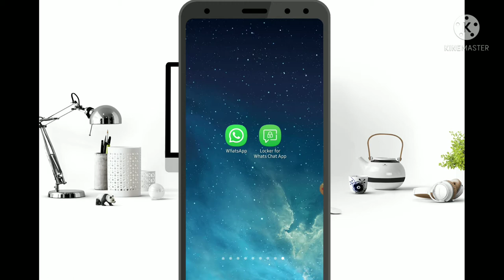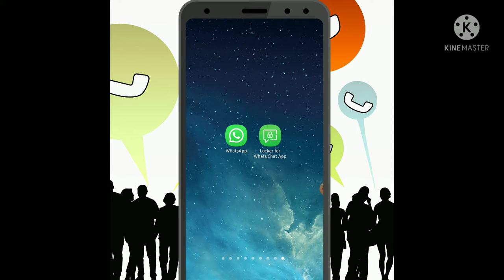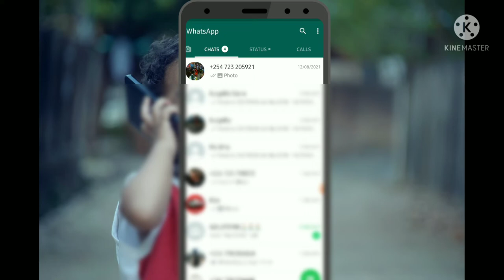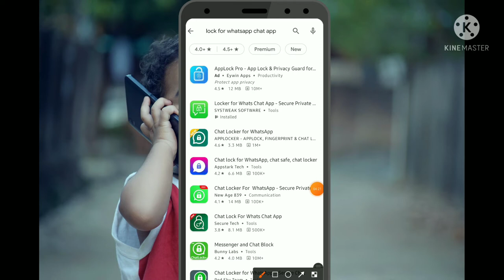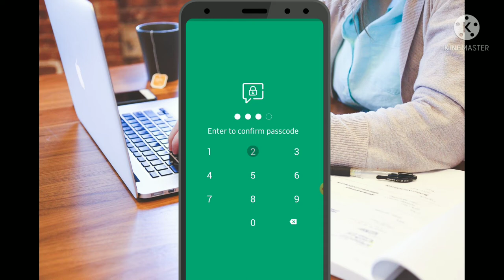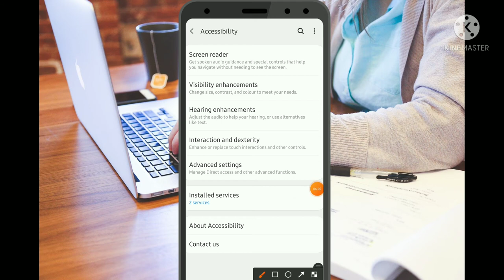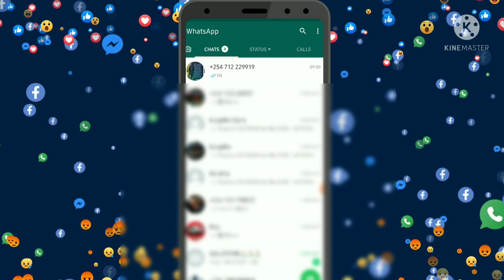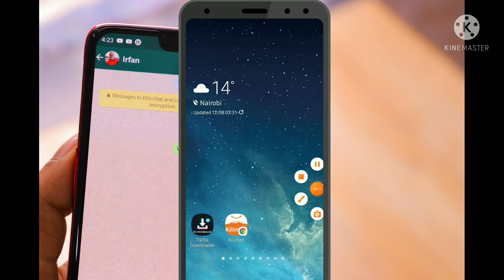Chatti WhatsApp karaa ittin dhokfanuu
How to hide your whatapp chat